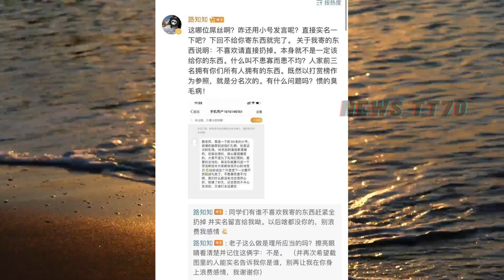ENG SUB - 气愤！肖战 无故被带节奏，配音圈的路知行翻车，破口大骂网友是“屌丝” 【NEWS TT7010月27日】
气愤！肖战 无故被带节奏，配音圈的路知行翻车，破口大骂网友是“屌丝”